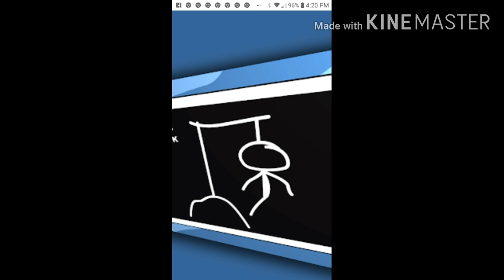HangMan freestyle#360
Milwaukee